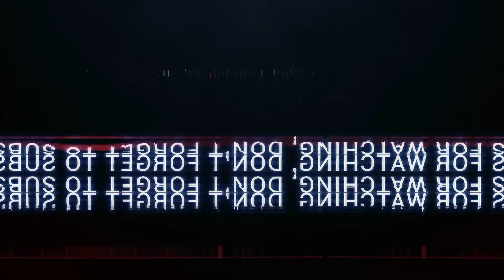TAK TERSOROT MEDIA‼️Neraysho Kasanwirjo Berdarah Jawa Bersinar Di Ajax Amsterdam